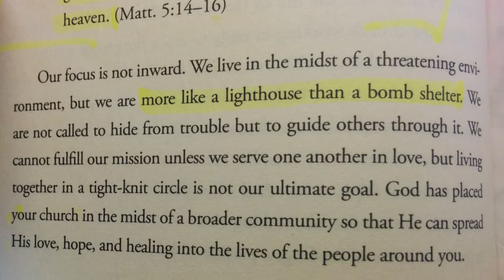Missions Minute - Czech Repulic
Hear Jody & Rachel share about the missions trip to the Czech Republic, and how we were active participants in God's story. Whether being on the team, or supporting them in prayer, it was evident throughout the trip that God had great things in store.
For more information about Wilmot Centre Missionary Church We are church located just outside of the communities of Baden and New Hamburg, 7 km west of Kitchener.